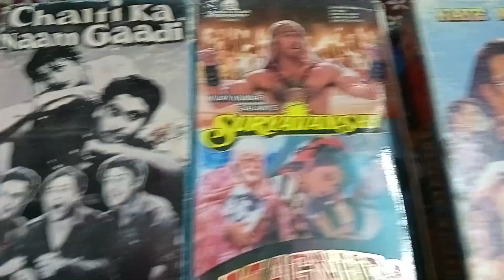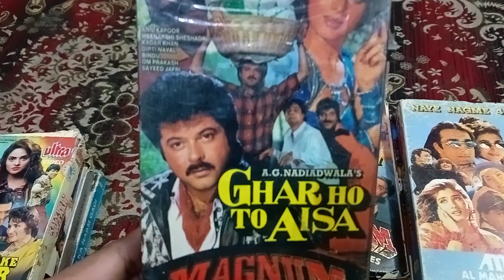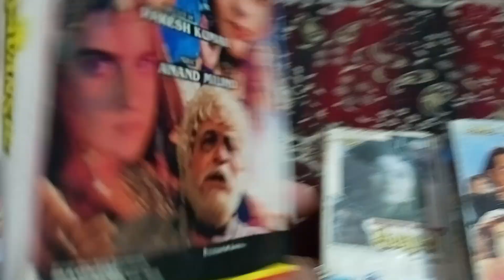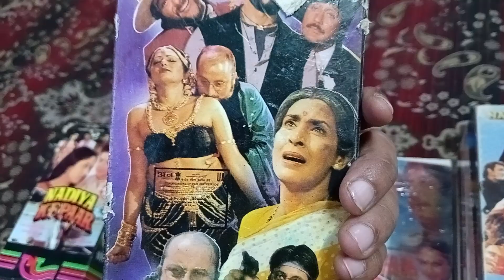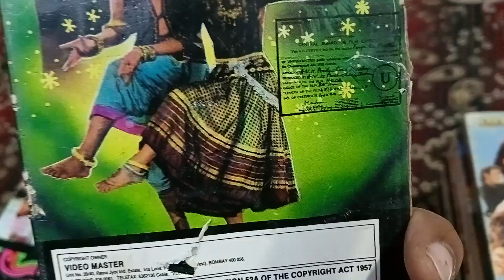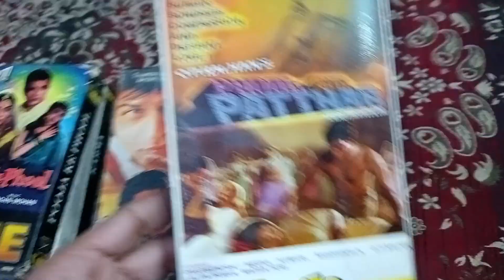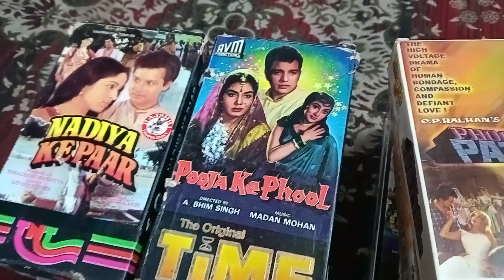vcr vedio cassette for sale #9953369468#👍🇮🇳💐🌹👍🌹🇮🇳🇮🇳